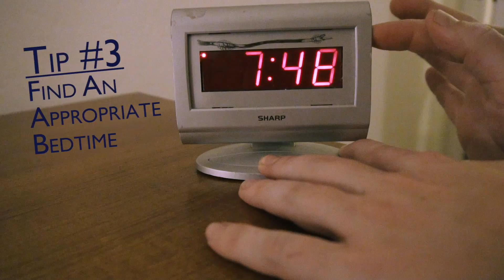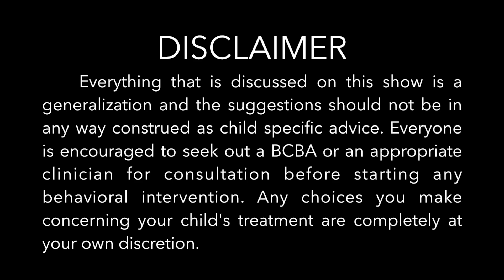5 Tips To Solve Autism Sleep Problems | Episode 10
In this episode Courtney will give you 5 TIPS for SOLVING AUTISM SLEEP PROBLEMS!

Find Into the Spectrum here:

If you know someone with Autism Spectrum Disorder (or Aspergers) then this channel is for you! Courtney is a professional behavior analyst who helps people with autism everyday.
Also, tell us something you would like to see in an episode! (in the comments below)
Courtney Peters is a Licensed BCBA with over a decade of experience. Her passion for helping people blossomed the moment she started working one on one with people on the spectrum.  She has helped countless people with Autism.  Courtney is currently providing support as a Clinical Director for a nonprofit organization where she trains families and therapists every day.

Phil Schlemmer is a professional recording engineer with multiple family members on the spectrum. He has worked with many platinum recording artists such as: YES, Dionne Warwick, Ludacris, Kelly Rowland, and Ice T to name a few! He's transferring his technical and creative knowledge to now help people with autism!

5 Tips To Solve Autism Sleep Problems | Episode 10